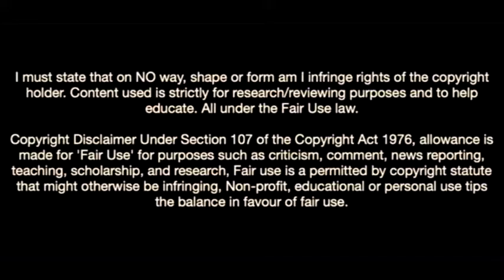Pedri Gonzalez Is On Fire In Fc Barcelona